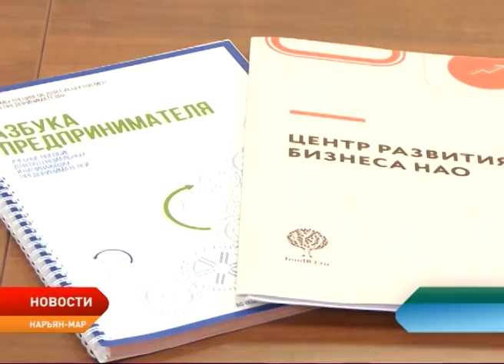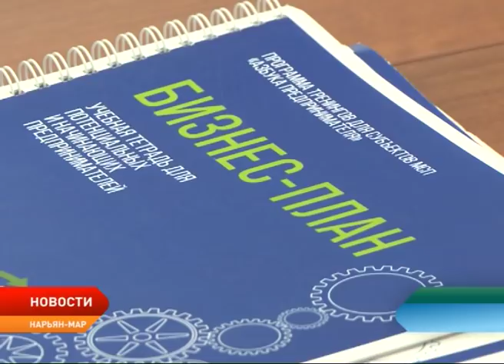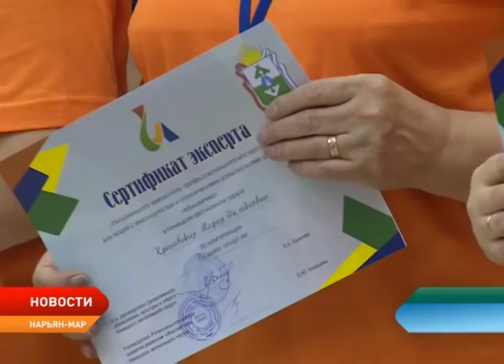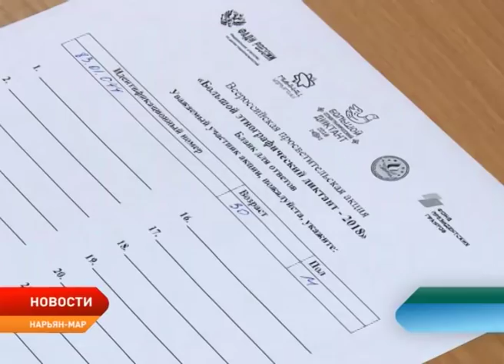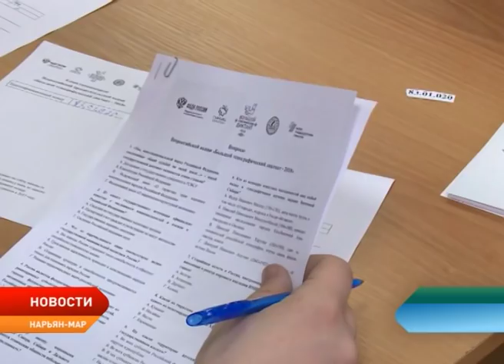Новости Ненецкого округа от 02.11.2018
К обустройству зимника Хорей–Вер – Мусюршор приступят уже в декабре. 12 миллионов рублей на строительство временной дороги выделят недропользователи.

Внедрение современных технологий. В Ненецком округе реализуют проект «Умный город». Он направлен на формирование эффективной системы управления городским хозяйством.

В Нарьян–Маре подвели итоги чемпионата профмастерства для людей с ограниченными возможностями здоровья «Абилимпикс».

Жители региона написали большой этнографический диктант. Участие в акции приняли порядка 500 человек.